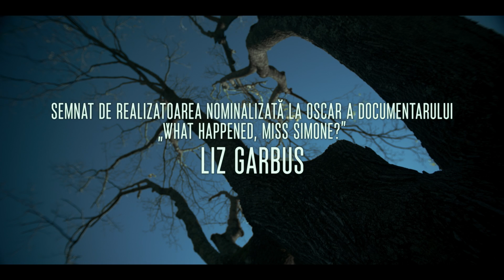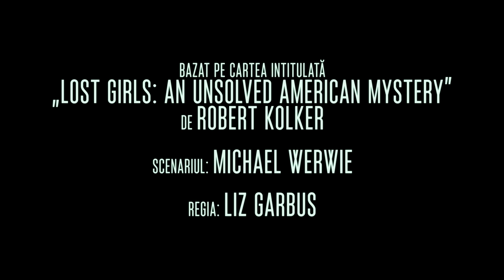Fete dispărute | Trailer oficial | Netflix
Când fiica lui Mari Gilbert (interpretată de Amy Ryan, nominalizată la Oscar) dispare, lipsa de inițiativă a poliției o determină să înceapă propria investigație, care o duce în comunitatea închisă din Long Island, unde Shannan a fost văzută pentru ultima oară. Căutarea ei scoate la iveală peste douăsprezece cazuri de prostituate ucise. Regizat de Liz Garbus, nominalizată la Oscar, filmul FETE PIERDUTE este bazat pe fapte reale.

Despre Netflix:
Netflix este liderul global al serviciilor de divertisment prin vizionare online, cu peste 167 de milioane de abonați din peste 190 de țări care se bucură de seriale, documentare și lungmetraje într-o mare varietate de genuri și limbi. Abonații au acces nelimitat la conținut, oricând și oriunde, pe orice tip de dispozitiv conectat la internet. Aceștia pot reda, întrerupe și relua vizionarea, fără publicitate sau angajamente.

O mamă se luptă cu îndârjire să afle adevărul despre fiica ei dispărută și ajută la dezvăluirea unei serii de crime nerezolvate. Bazat pe evenimente reale.